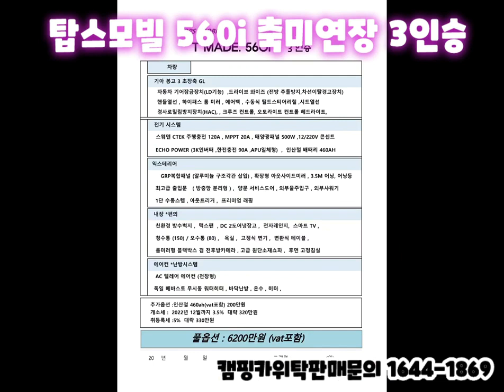탑스모빌 1톤축미연장 3인승 6200만원! 신규제작 신차입니다